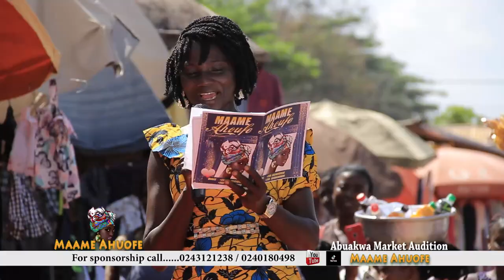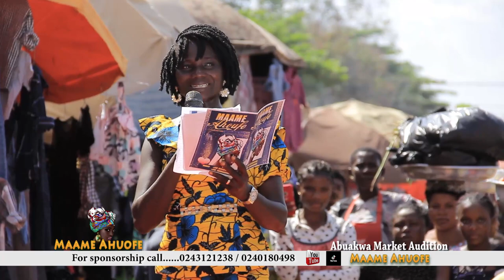KUMASI ABUAKWA MARKET WOOMEN'S ON MAAME AHUOFE, MAAME ODE THE JUDGE ON HOW TO MAKE GROUNDNUT SOUP